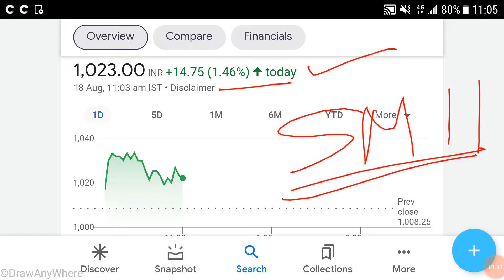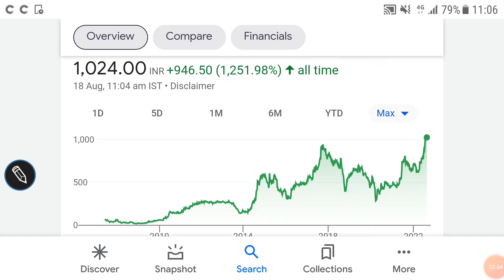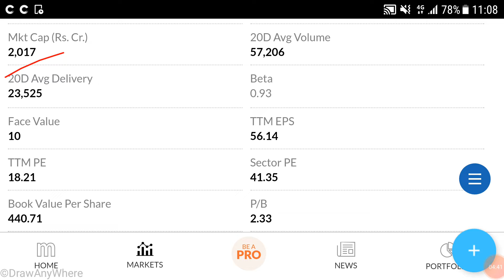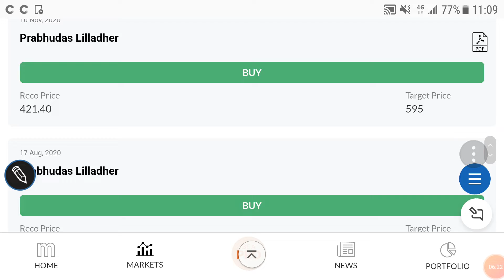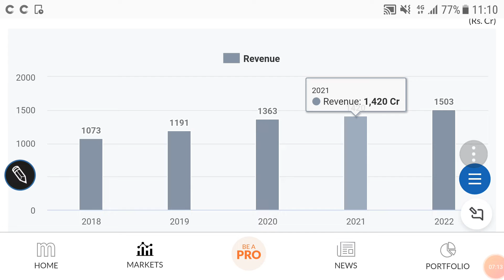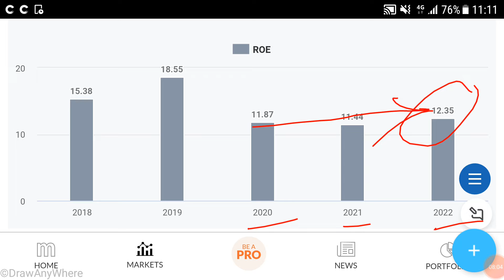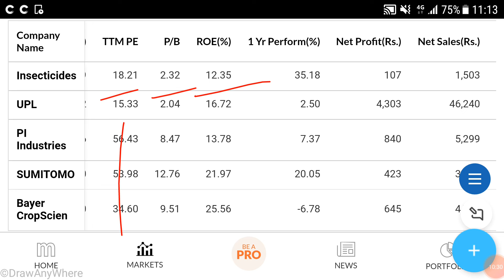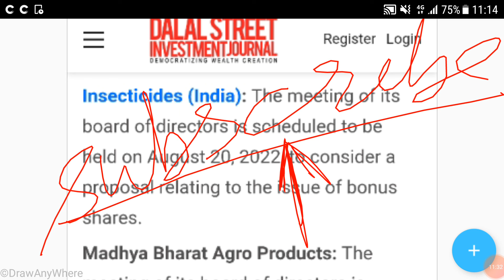Insectisides india share price analysis, latest news, bonus, fundamentals, धीरे धीरे पैसा लगाते रहे🌹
Insectisides india share price analysis

Insectisides india share price latest news

Insectisides india share price bsr

Insectisides india share price nse

Insectisides india share price screener

Other topics:
Stock investment
Stock analysis
Stock recommendations